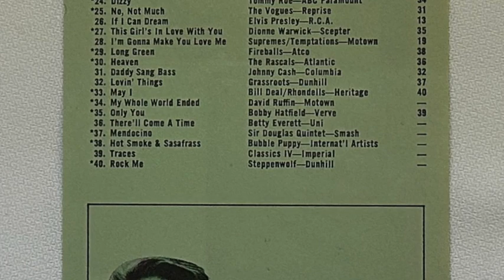WLS music survey from February 17, 1969. (Chicago 890 AM)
Today's record survey goes back to February 17, 1969 at WLS Radio in Chicago. This is WLS' "Hit Parade" from that week. Number 1 is "Everyday People" from Sly and the Family Stone. This week's featured DJ is Larry Lujack. The reverse side advertiser is "Anything Goes!" laundry cleaner.